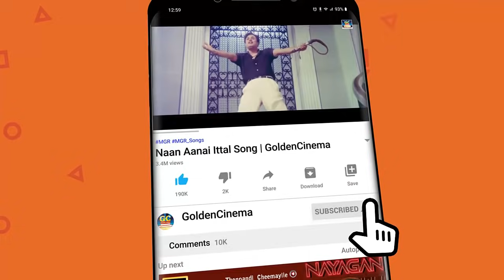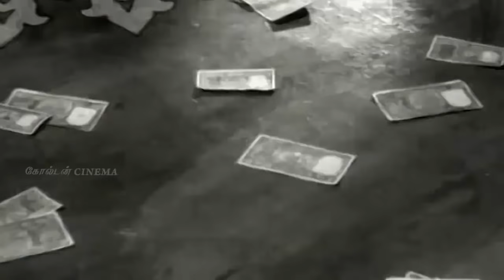மாலை நேரத்தில் மனதை மயக்கும் பி.சுசீலா பாடிய பாடல்கள் | Maalai Nerathil Ketkum P.Susheela Padalgal